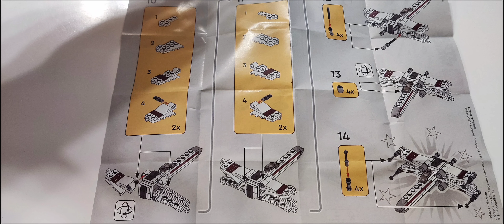LEGO Star Wars 30654 X-Wing Starfighter - 40 Years Return Of The Jedi - Speed Build - Polybag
Teile: 87
Preis: 3,99€

Schreibt uns gerne zu den Videos ein Feedback, damit wir unsere Videos immer besser gestalten können!!!

Wir freuen uns über jedes Follow, Like und Kommentar!

Videobearbeitung mit der APP "Videocook - Glitch Videoeffekt"

Die Rechte der im Video vorkommenden Lieder obliegen bei den jeweiligen Künstlern.